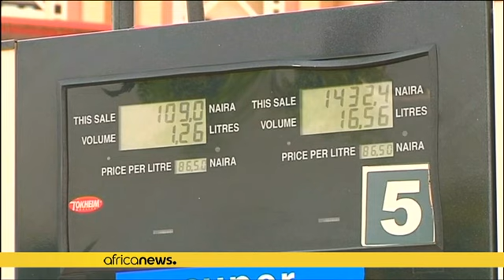Nigeria : pourparlers sur les recettes pétrolières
*Le gouvernement nigérian et les compagnies pétrolières internationales tentent de trouver un terrain d'entente pour régler un différend sur les revenus issus de la manne pétrolière.*

Citant une décision de la Cour suprême de 2018, le gouvernement affirme qu'il a droit à 62 milliards de dollars de la part des compagnies après qu'elles ne se sont pas conformées à une loi de 1993 qui accorde à l'État une plus grande part des revenus lorsque le pétrole dépasse 20 $ le baril.